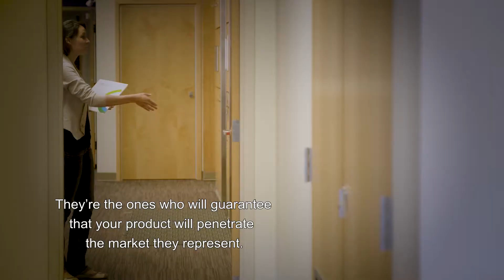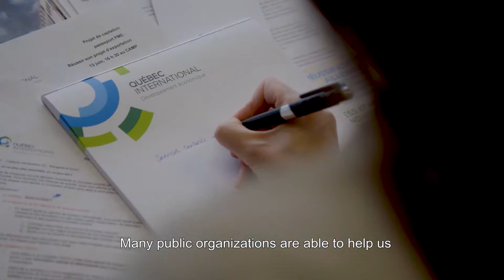Find the right export partner - 5 tips for exporting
Tip #2

An export partner is a key player who can help you develop your business, but you need to know how to find the right one.
With Export Québec and two SMEs.